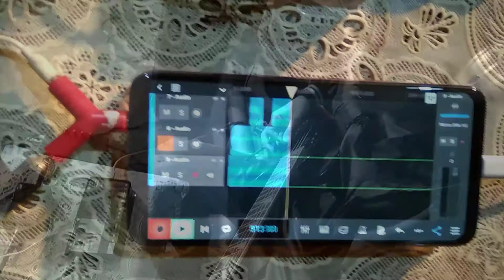LAGU CORONA. Lagu Pandemi Covid 19. "Jitibeh".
Assalamualaikum wr.wb.

Selamat Datang di channel yang mendatabase video seni budaya musiktrdisional jawa serta seni  budaya jawa.

Seni merupakan olah rogo Yang meliputi wiroso,wiromo, serta wirogo.
Kesenian tradisional adalah sebuah sebuah ruang pemersatu yang mengusung nilai kerukunan masyarakat yang sederhana, dengan menjunjung tinggi nilai dari warisan leluhur.

Untuk seni jangan dinilai dari bagus jeleknya, karena suatu kesenian adalah mutlak dari ketulusan yg tanpa embel-embel apapun dalam menjadi pelaku seni itu sendiri.

Estetika seni yang menggandeng nilai-nilai norma kesopanan adalah ketulusan yang berkarakter nusantara budaya jawa khususnya.
Mari kita dukung dan menjaga keutuhan hasil waris seni budaya bangsa untuk anak cucu bangsa Indonesia.

Sukses & sehat selalu untuk kita semuanya.  Amin... Amin...